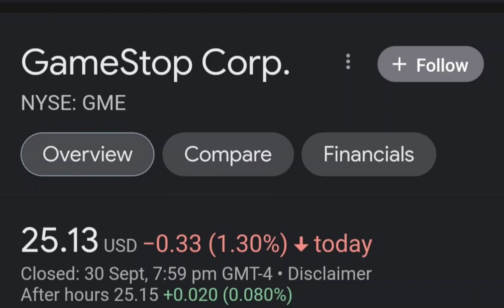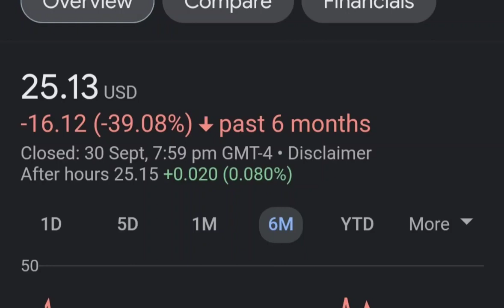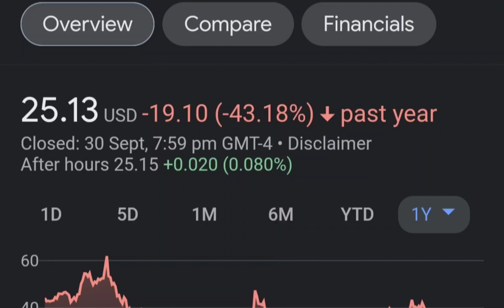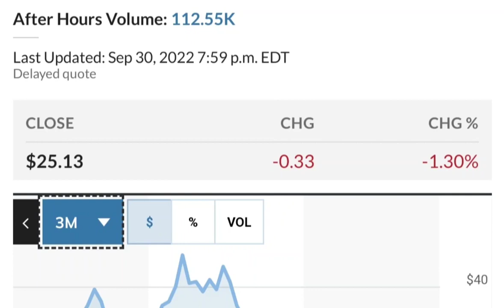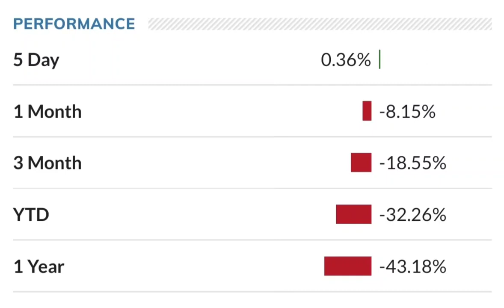GME Stock GameStop Stock Breaking News Today GME Stock Price Prediction GME Stock Target